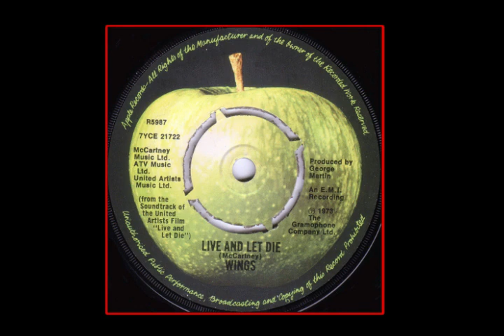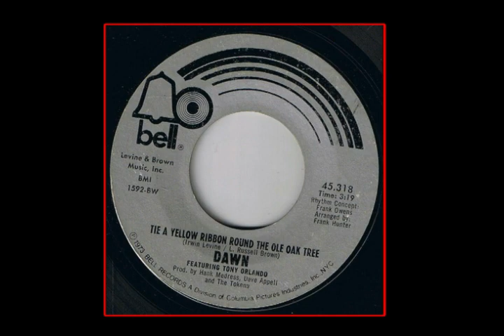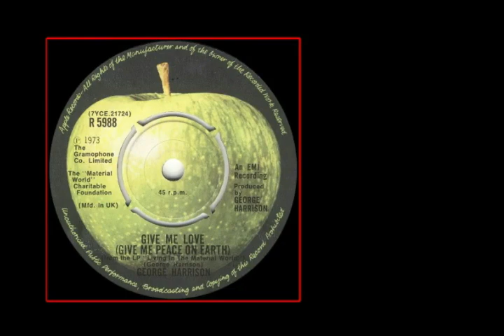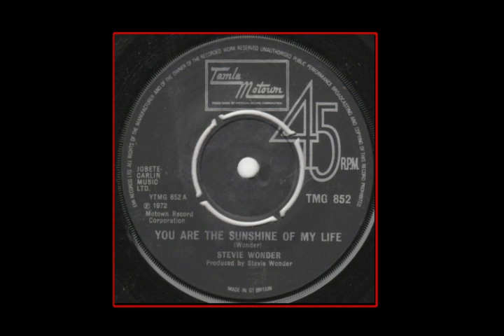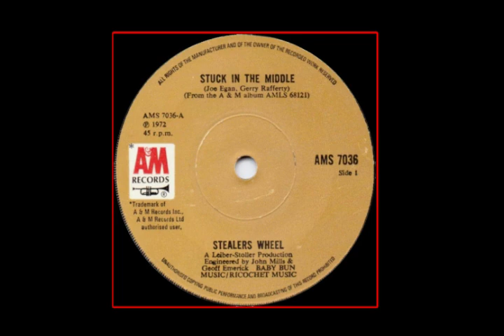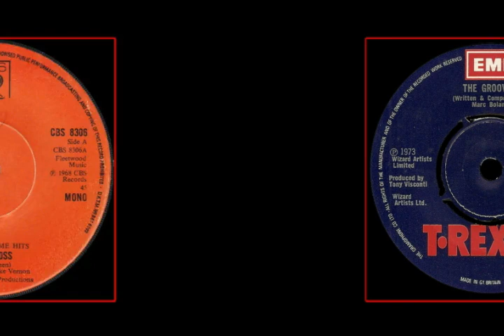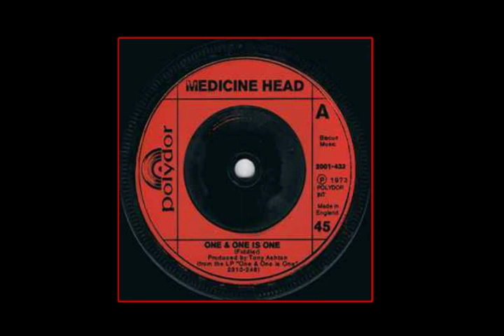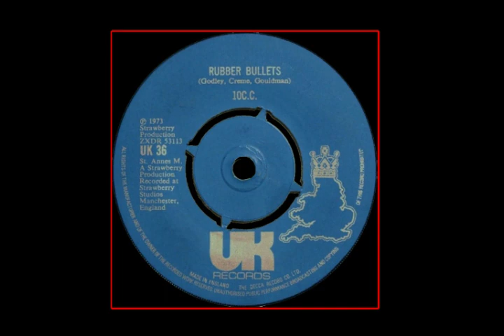U.K Chart 10.06.1973 (Part 2) The Harri & Marcus Podcast We Go Over Each Record Facts A Few Stories!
The Harri & Marcus Podcast where we break down each record from the Top 30 for 10th June 1973, Some facts about the records, Some memories from us. Part Two Numbers 15-01 with Artists including Suzi Quatro, Wizzard, Junior Campbell Paul McCartney & Wings, George Harrison, Lou Reed and many more.
Please like, Subscribe and click the Bell Icon and look out for some upcoming shorts (10-15 minutes long) where we will do a deep dive into just one song (or TV Program) starting next week with the song 'Satisfaction' Please look out for Part One (Numbers 30-16) and engage with us on Twitter, Instagram and TikTok.
Please take a listen to the Top 30 from that week it's a great trip down memory lane Listen here:
And please leave a comment on what song or program you would like us to take a look at!